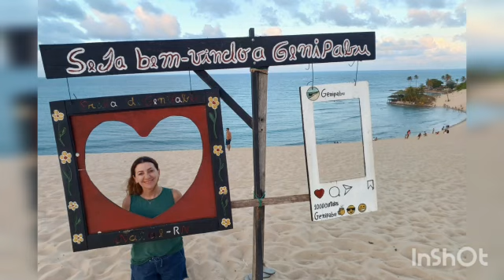Poente em Genipabu...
pôr do sol na dunas de Genipabu, RN.